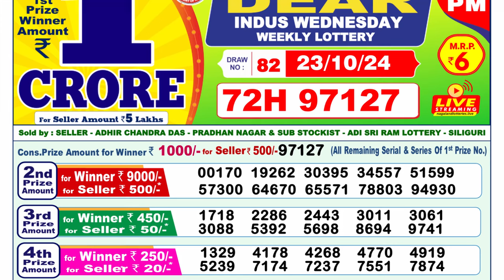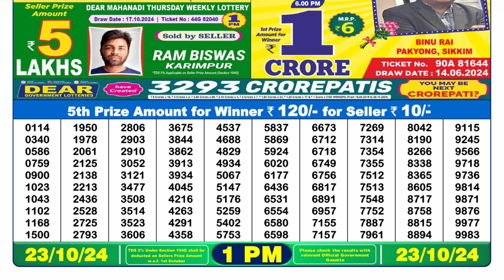🔴LIVE Nagaland Lottery Result Today 1PM (23-10-2024); Dear Indus Wednesday